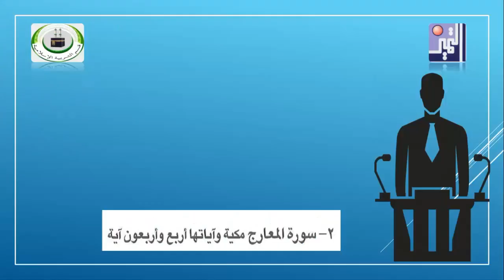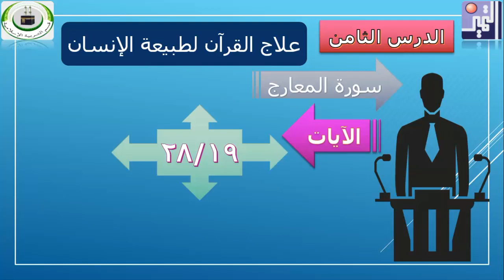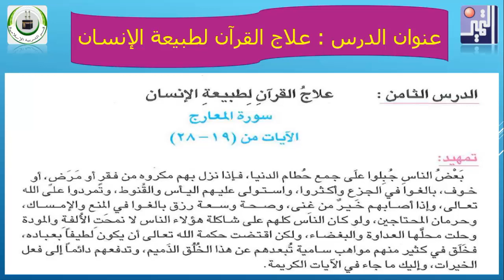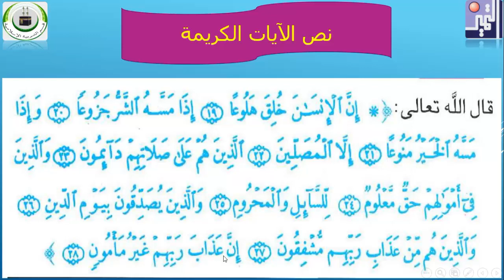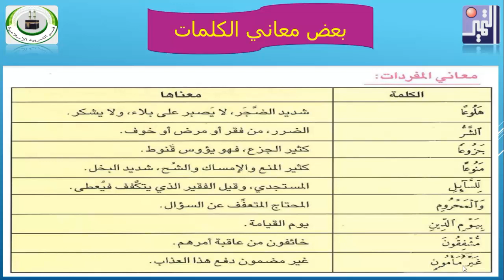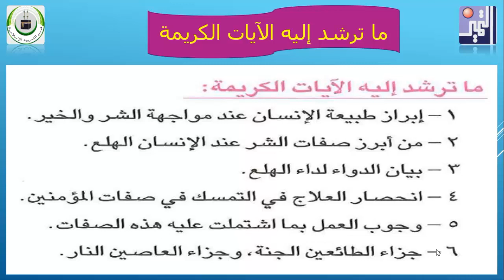الصف السابع - القرآن الكريم - 8 علاج القرآن لطبيعة الإنسان